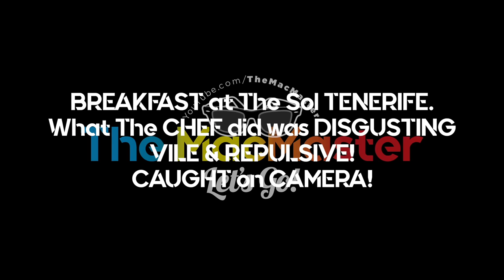BREAKFAST at The Sol TENERIFE What The CHEF did was DISGUSTING VILE & REPULSIVE! CAUGHT on CAMERA!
BREAKFAST at The Sol TENERIFE  What The CHEF did was DISGUSTING VILE & REPULSIVE! CAUGHT on CAMERA! The MacMaster is at The Sol Tenerife in Playa De Las Americas to review their Breakfast and what happened was inexcusable.